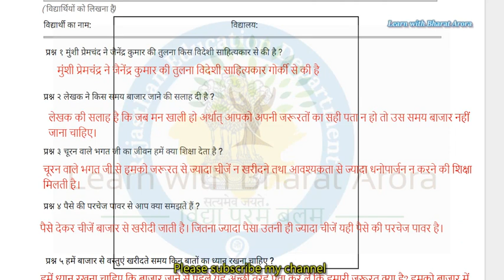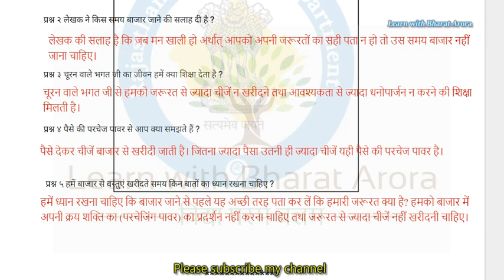Smile 3.0 Class- 12 Hindi :बाजार दर्शन 28/07/2021 Homework